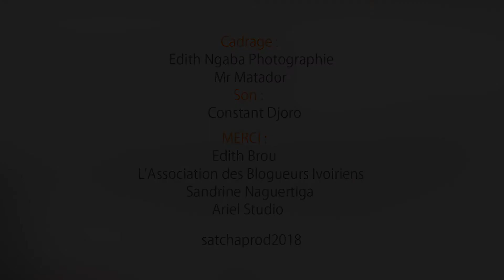vidéo mobile,5 étapes fondamentales.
Formation vidéo mobile par Djérabé Abidjan
Les 5 Etapes fondamentales pour faire de la vidéo mobile.